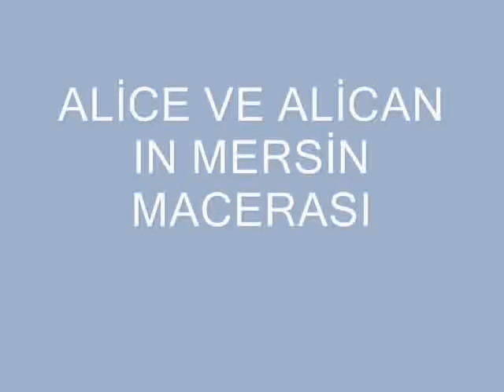alican ilarslan mersin sahil macerası dersim darıkent mazgirt kalakup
devrim tarsus mersin